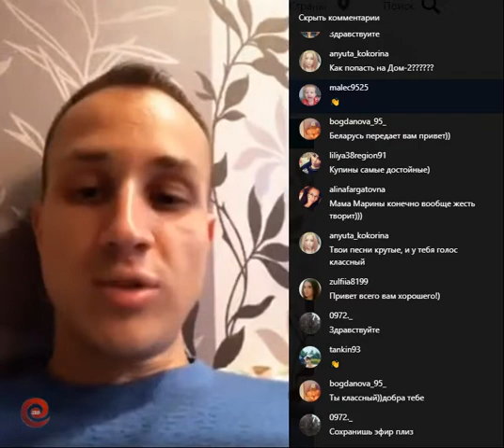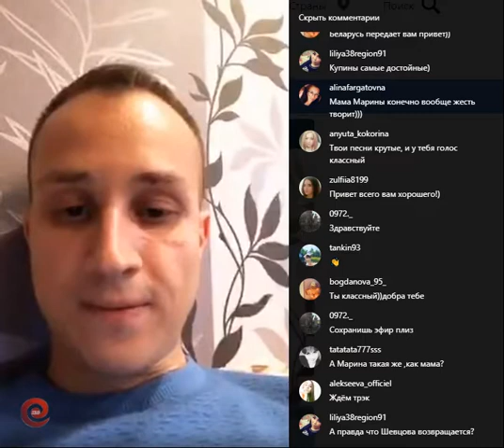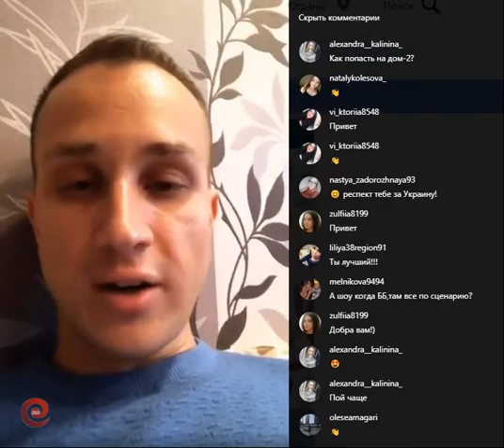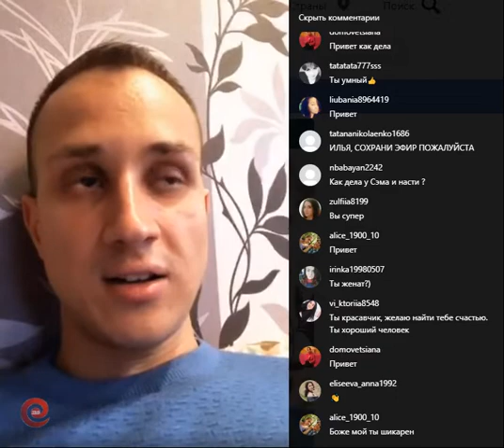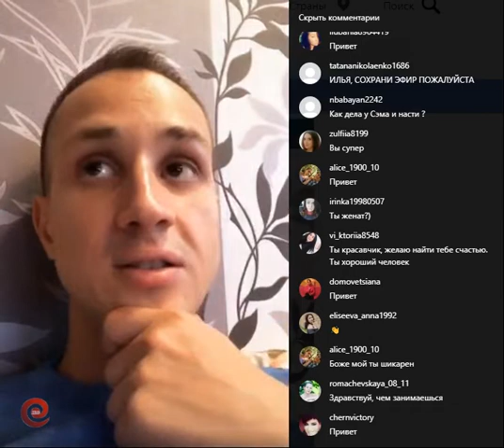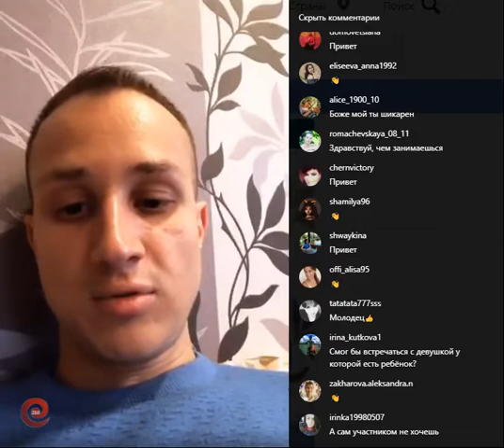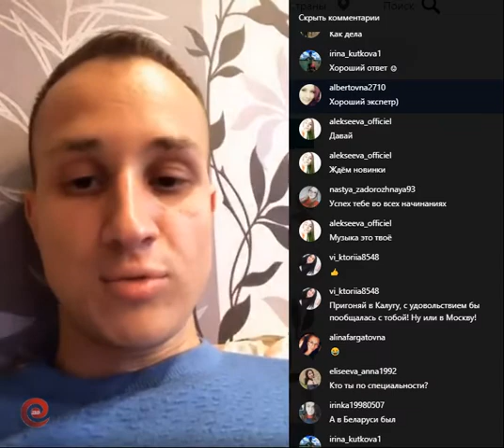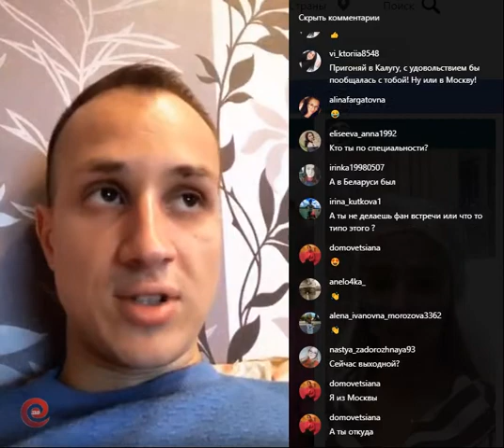Илья Саглиани в прямом эфире 28.06.2019. Илья любит Алену..мама Марины хайпожорка